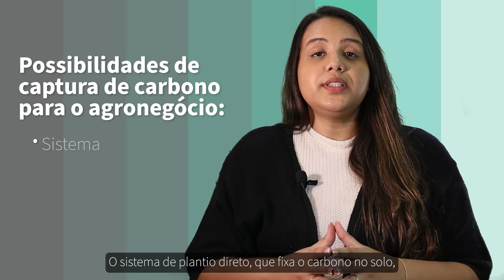Como lucrar com crédito de carbono?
Além dos benefícios para o meio ambiente e o futuro do planeta, práticas que reduzam a emissão de carbono podem trazer lucro para os envolvidos e movimentar um mercado potencialmente trilionário. Entenda melhor no vídeo.